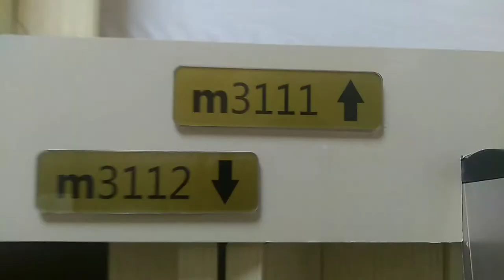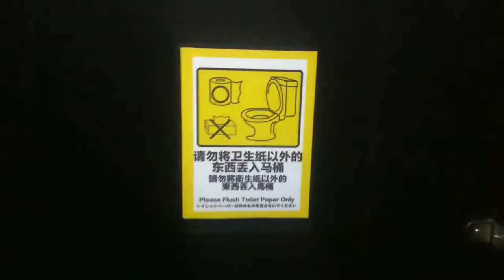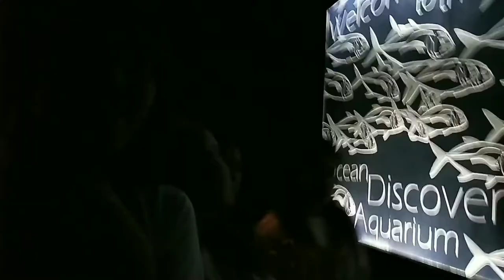SUBIC BAY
2 days and 1 night at Subic Bay with my college friends (March 7-8, 2019)

(We checked in) • Subic Bay Hostel and Dormitory, Ang ganda ng place Japan inspired sya. Hindi naman nakakatakot sa loob ng capsule,cabin,room(o kung ano pa mang tawag hahaha) kasi maluwag naman sya then mahaba. Basta ang cute nakakapang babae hahaha pero pwede rin sa lalaki. Then pinakanagustuhan ko is yung Comfort room (Hiwalay literal yung ihiian at liguan) bukod sa malinis supeeer cute ng mirror nila nakakapangmayaman ang style hahahaha.

Then the next day we went at Ocean Adventure nag enjoyed kami ng bongga. Ang linis ng place and ang friendly ng mga animals💖. Yung mga employees laging nakaSmile kaya nakakaGood Vibes :) . Maraming Swimming pools iba't iba ang styles, yung beach malinis din.

Ito yung one of the most memorable moments sa College life ko and Sobrang saya ko kasi na experienced ko sya Before ako grumaduate.